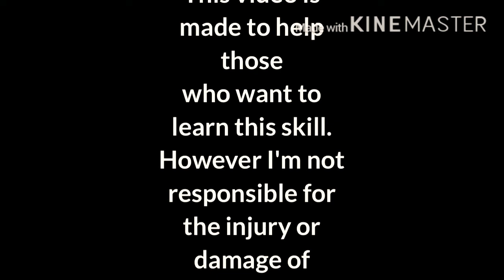GET YOUR SPLIT IN ONE DAY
Hey guys! Its been a while. It is possible to get a split in a day but different people can achieve the skill at different times.

Stay updated for a special announcement on my next video:)